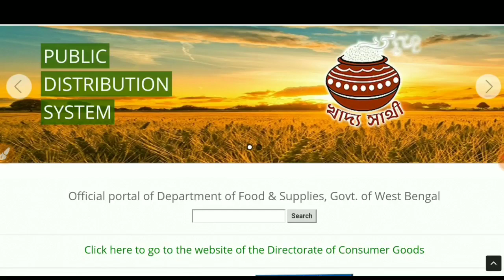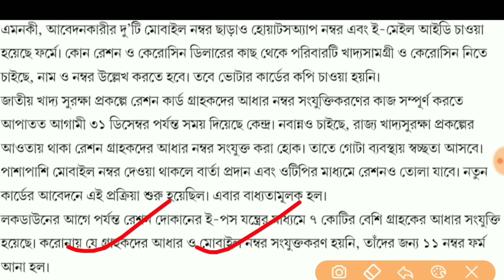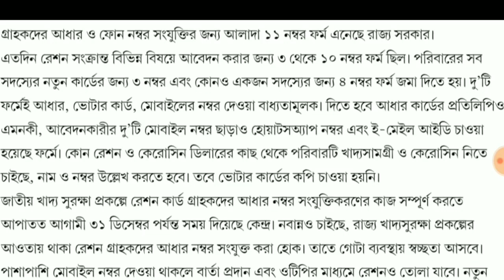রেশন কার্ডের সঙ্গে আধার কার্ড লিঙ্ক, digital ration card, digitalrationcard, digitalration, ration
noticewithgovtjob রেশন কার্ড নিয়ে সরকারি বড়ো সিদ্ধান্ত অবশ্যই দেখুন না হলে আর কোন সুযোগ সুবিধা সরকারি ভাবে পাবেন না তাই দেখুন এবং বিস্তারিত জানুন।
অঙ্গনওয়াড়ি পরীক্ষার খুব ভালো বই এটি
চাকরির পরীক্ষার সেরা বই 👇